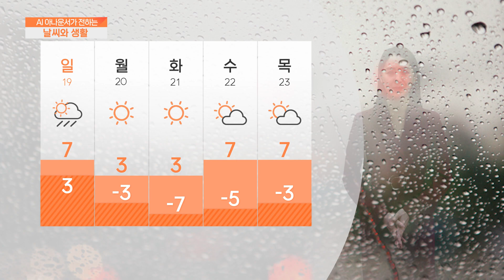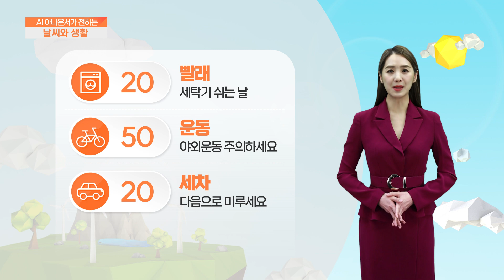[AI 날씨와 생활] 2월 18일 토요일 충남 날씨